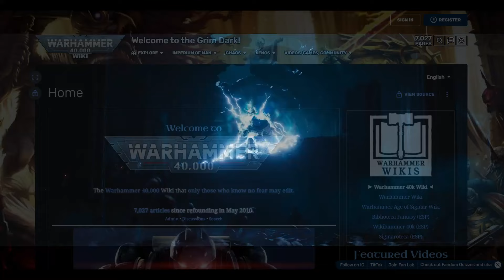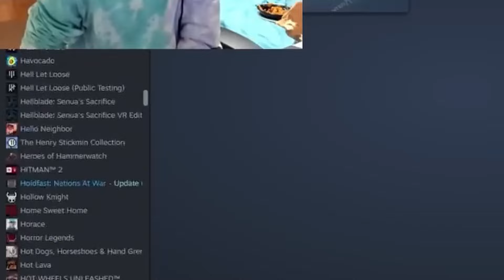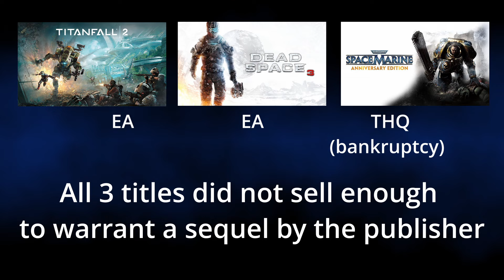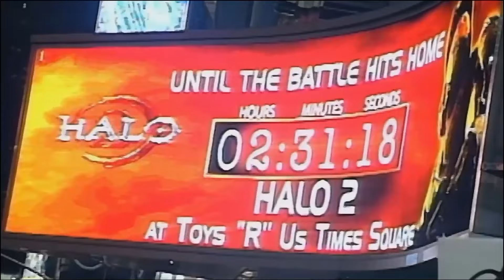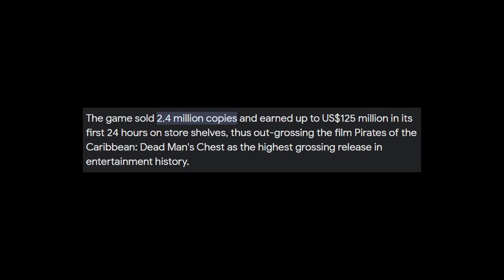Warhammer Video Games Can't Compete...